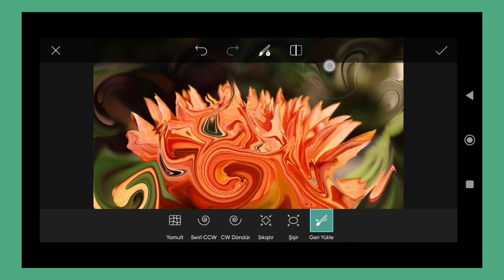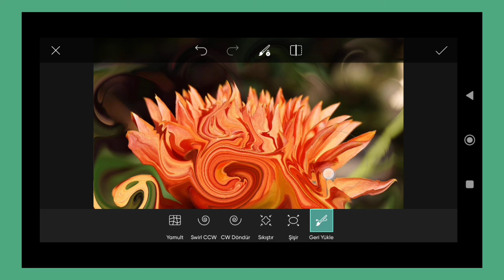Trending HDR video | A Screen Of Pure Pink sdc editing cc | Background | Bp Backdrop A380F K #100